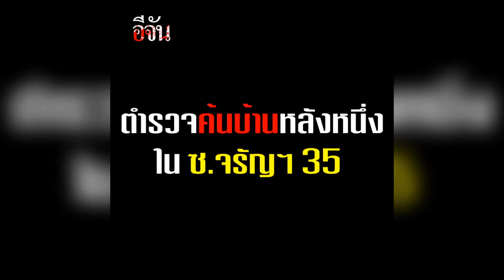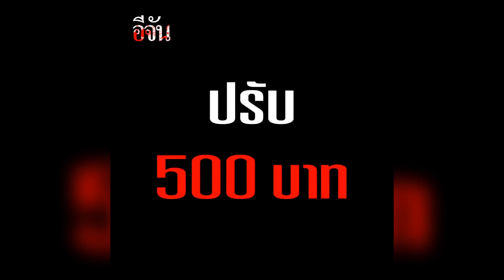ตำรวจค้นรังสาวหล่อ หลังคลิปตบ ฉาว!! แชร์ว่อน l Ejan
หลังจากมีคลิปตบ ฉาว  ตำรวจค้นรังสาวหล่อ